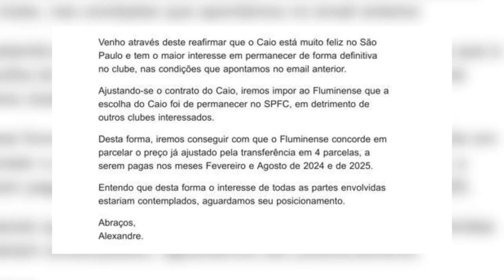BASTIDORES DA TRETA ENVOLVENDO CAIO PAULISTA, SÃO PAULO E PALMEIRAS: ENTENDA OS LADOS DA HISTÓRIA!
Confira agora os bastidores da história envolvendo Caio Paulista, São Paulo e Palmeiras. Demora por renovação, e-mails entre diretoria e staff, os dois lados da história e todos os detalhes agora. Quem tem razão na treta toda? Se liga no vídeo de hoje!

Bem-vindo ao Canal do André Hernan, onde você ficará muito bem informado sobre o mundo e os bastidores do futebol. Vídeos todos os dias!

Onde tem Desafio, Tem MrJack!

Não perca AQUELA ÚLTIMA, hein!